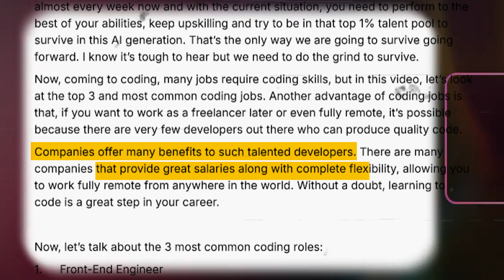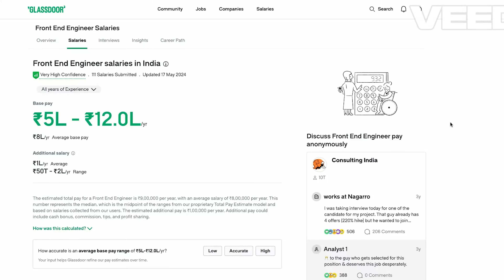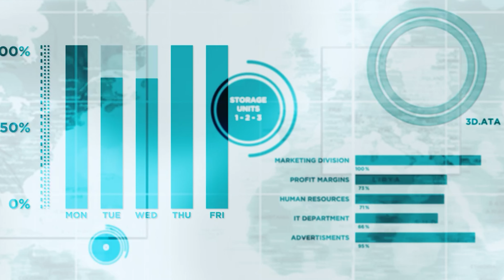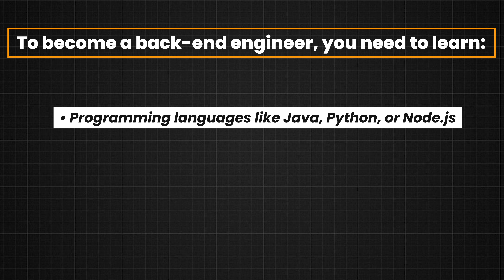TOP 3 High Paying Software Jobs For Freshers With SALARY | IT Tech Coding Jobs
🚀 Hey guys! Let’s dive into the top 3 high-paying software and coding jobs in IT! 💻💰

1️⃣ Front-End Engineers: These are the people behind what you see on websites and apps, like the Amazon product catalog! 🛒📲 Want to know the skills and salary range? 💸

2️⃣ Back-End Engineers: Think of them as the chefs in a restaurant, working behind the scenes with servers, databases, and APIs! 🍽️🔧 Curious about their earning potential? 💵

3️⃣ Full-Stack Engineers: The ultimate all-rounders handling both front-end and back-end! 🔄💻 How much do they make? 🌟

🔍 Want the full details on skills needed and salaries? 📹

💡 Remember, IT isn’t just about coding. There are fantastic non-coding jobs too! If you’re interested, let me know, and I’ll cover that in another video. 🌍💼 Coding can offer a flexible lifestyle with remote work from anywhere in the world and great salaries. 🚀📚

 1. 0:00 - Intro and Overview
 2. 0:28 - Importance of Coding and Job Market
 3. 1:19 - Top Three Coding Jobs
 4. 1:40 - Front-End Engineer
 5. 2:52 - Back-End Engineer
 6. 4:28 - Full-Stack Engineer
 7. 5:07 - Other Coding-Related Jobs